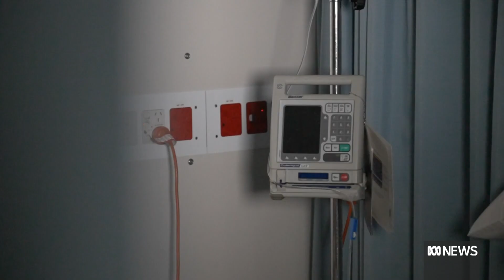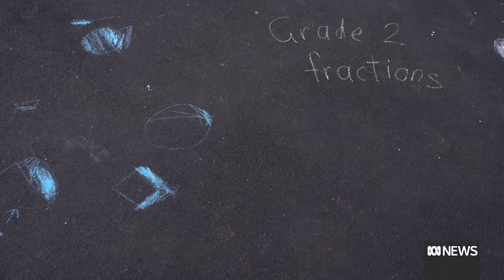The harrowing details so far from Tasmania's child abuse Commission of Inquiry | ABC News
Tasmania's Commission of Inquiry into child sexual abuse was established to look into the State Government's response to institutional abuse.

It's already heard harrowing stories from victim survivors and their families.